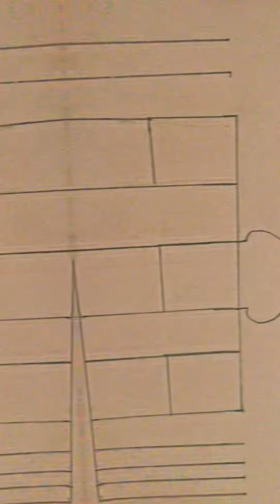Draw Taj Mahal 🕌 by using number 4/ Very easy drawing/ Step by step